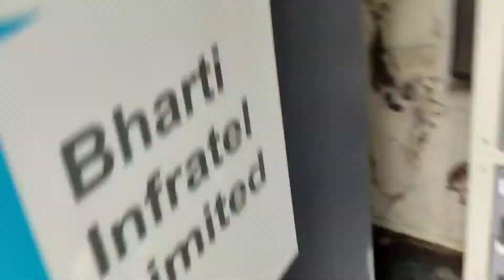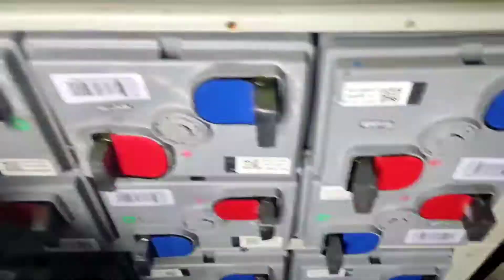How to installed battery bank BB🧎‍♂️